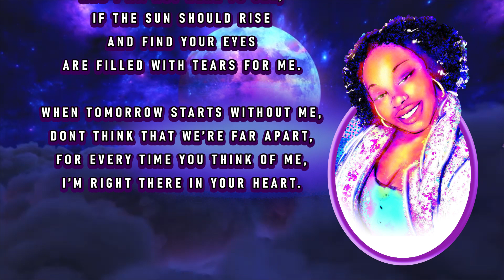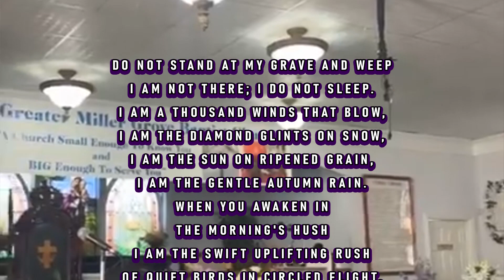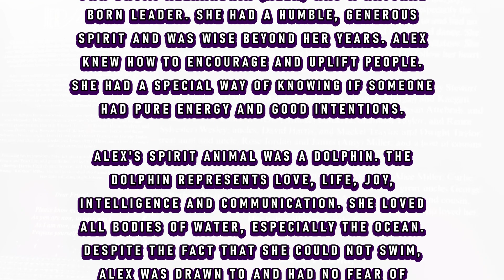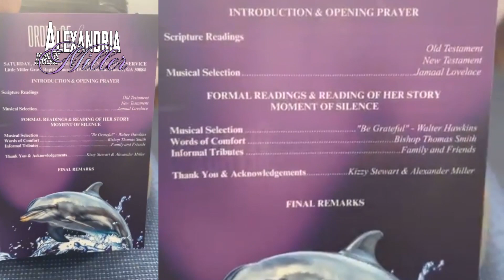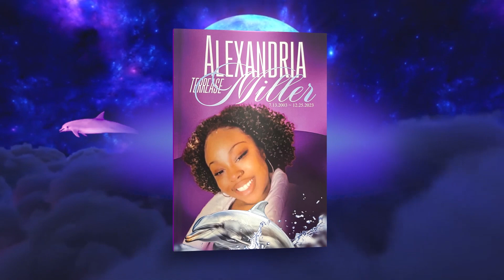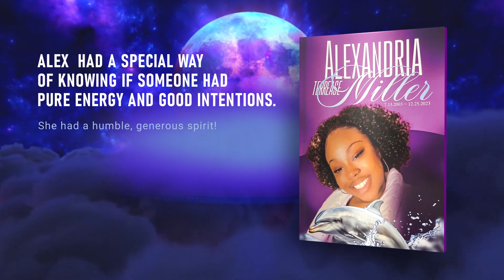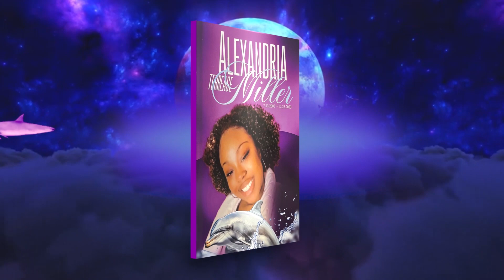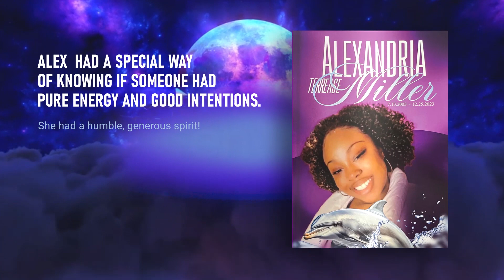Alexandria Terrease Miller Memorial Service & Balloon Release (HD)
Alexandria Terrease Miller Memorial Service & Balloon Release
Little Miller Grove Baptist Church | 1920 Peters Rd., Tucker, GA 30084

Alexandria Terrease Miller
July 13th, 2003 - December 25th, 2023

Introduction & Opening Prayer - 00:03:29

Scripture Readings - 07:22

Jamaal Lovelace - 13:13

Formal Readings - 17:00

Reading of Her Story & Moment of Silence - 19:13

Tiffany Miller - 21:33

Words of Comfort - 27:13

Informal Tributes - 42:36

Thank You & Acknowledgements - 51:54

Interment - 53:33

Boston's Funeral & Cremation Service - 54:31

Kizzy Stewart - 56:28

Balloon Release - 57:45

Alexandria Terrease Miller was born on July 13, 2003 to Alexander Miller and Kizzy Stewart. She was the youngest of three siblings. As a young girl, she was the type of person that marched to the beat of her own drum. Alexandria (Alex) was a natural born leader. She had a humble, generous spirit and was wise beyond her years. Alex knew how to encourage and uplift people. She had a special way of knowing if someone had pure energy and good intentions.

Alex's spirit animal was a dolphin. The dolphin represents love, life, joy, intelligence and communication. She loved all bodies of water, especially the ocean. Despite the fact that she could not swim, Alex was drawn to and had no fear of water. Alex was very much into fashion and loved to sing and dance. She loved food but would not touch bread, bananas, peanut butter or tomatoes. She was a curious and courageous young lady who was not afraid to follow her heart.
She was tenacious, determined and loyal.

Here to celebrate her transformation are: her mother and father, Kizzy Stewart and Alexander Miller; her sister and brother, Shanyia Morgan and Kaegan Stewart; grandparents, Dorothy Stewart, Ed (Pearl) Stewart, Dyian Attebrah, and James Davis; aunts, Rovette (Arnold) Baltierra, Shannon Taylor, and Renee (Sylvester) Wesley; uncles, David Harris, and Mackel Traylor and Dwight Taylor; great aunt and uncle, Rose Jordan and James (Amy) Miller; and a host of cousins and other extended family.

Preceding her in transition were: her great grandmothers, Alice Miller, Curlie Stewart and Pearl Lee; and grandfather, Arthur Stewart, Sr.; great uncles George (Barbra) Harris, Cecil Janice) Stewart, and Arthur Stewart, Jr.; and cousin, Donnie “Rubben” Miller. She will be cherished and missed by all who loved her.

Her light will shine bright forever.

I am the sun on ripened grain,
I am the gentle autumn rain.
When you awaken in
the morning's hush

When tomorrow Starts without me,
And I am not here to see,
If the sun should rise
and find your eyes
Are filled with tears for me.

Dont think that we’re far apart,
For every time you think of me,
I’m right there in your heart.